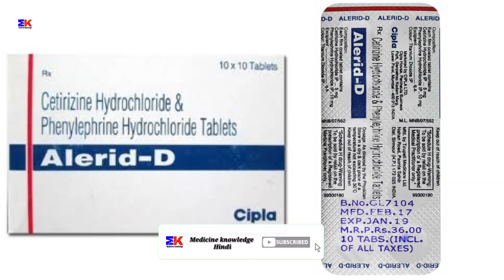Alerid D Tablet | Cetirizine and Phenylephrine Tablet | Alerid D Tablet Uses Benefits Dosage Review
Alerid D Tablet | Cetirizine and Phenylephrine Tablet | Alerid D Tablet Uses Benefits Dosage Review in Hindi

kindly note